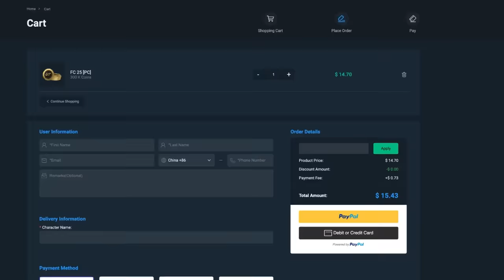INSANE ICON PACKED! 💰 RANK 1 FUT CHAMPIONS REWARDS!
FC25, EA FC25, Ultimate Team, Fifa 25, Rank 1, FUT Champions, FUT Champs, Rewards, Pack Opening, FUT, Champions, Champs, Base icon pack, icon, icon pack, icon in a pack